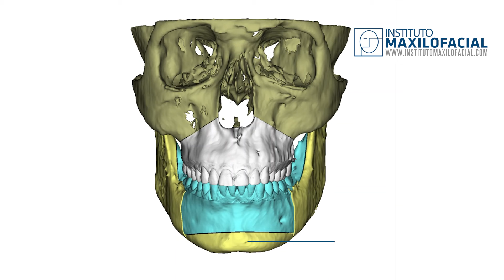Jaw surgery Case# 109: Carlos-Class II, Maxillo-mandibular retrusion, vertical excess of the maxilla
Carlos had a retracted mandible and an elongated maxilla, so he could not close his lips properly and his front teeth were very visible, in addition to a lack of projection in his middle and lower thirds.

To correct it, Dr. Hernandez Alfaro performed an advancement and counterclockwise rotation of the mandible, as well as an advancement and impaction (shortening) of the maxilla and an advancement genioplasty to give the correct projection to his profile.